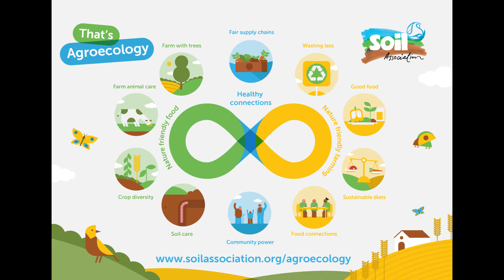Agroecology: why natural practices are key to this mixed livestock farm's success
Farms that adopt the principles of agroecology can produce healthy diets for all in a sustainable way, that complements nature and tackles climate change

At the Soil Association, we’ve been working closely with a group of Farmer Ambassadors to spread the word about agroecology, including Gill Vollum. Gill and her partner run Balliemore Farm, based in the tiny Scottish island of Kerrera. In this video, she shows how agroecology plays a crucial role in the way that they work.